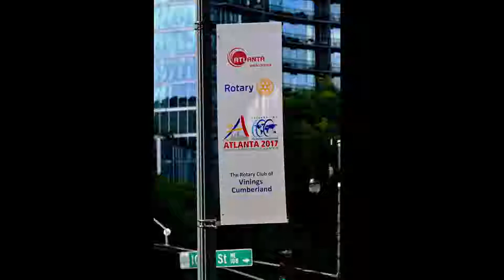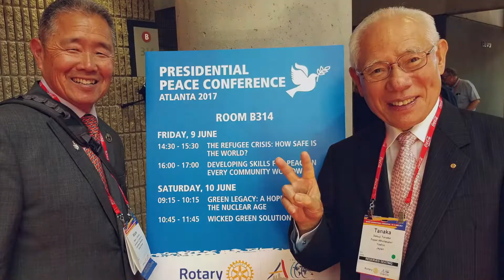Rotary Serving Our Community - Atlanta Convention 2017